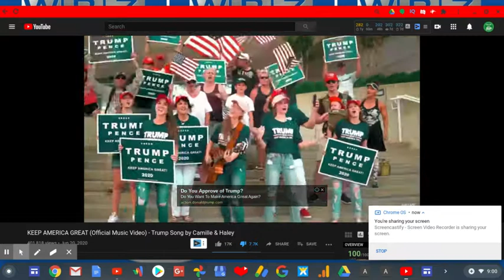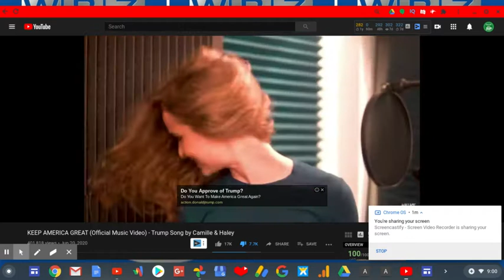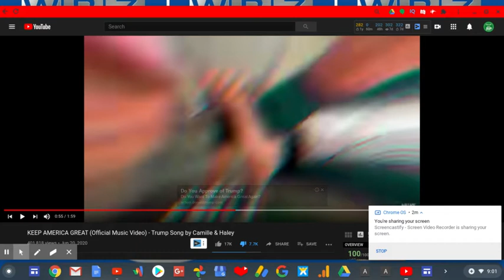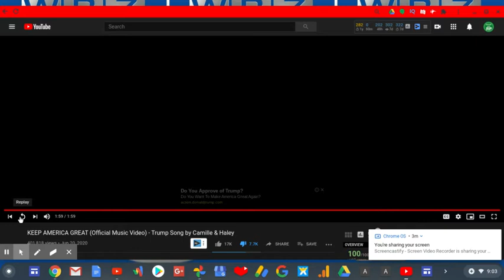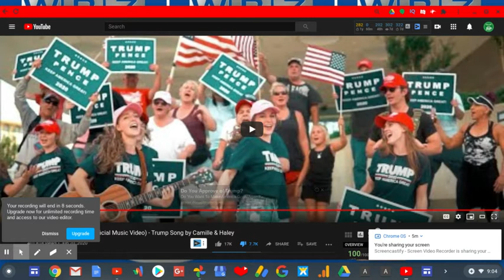The WORST SONG In YouTube History! | RTWRP #75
The WORST SONG In YouTube History! |

Keep America Great is to Keep America Worse!
THIS Trump 2020 song is totally the worst song in American history behind Justin Bieber's baby which is the worst music video ever of all time. Trump Supporter singers Camille & Haley have made the WORST Trump Song.